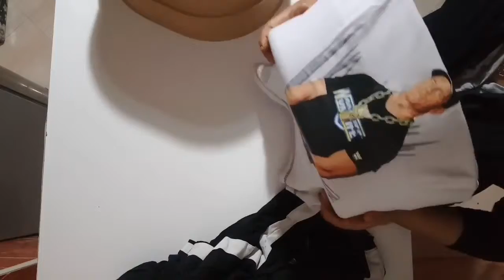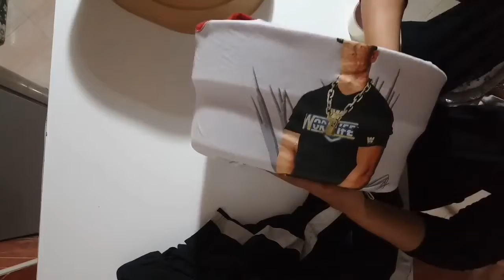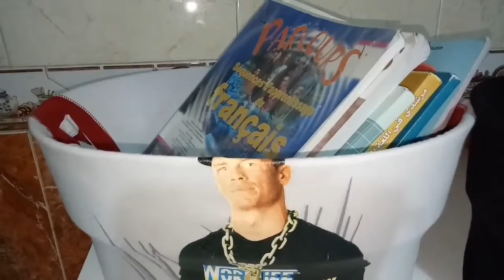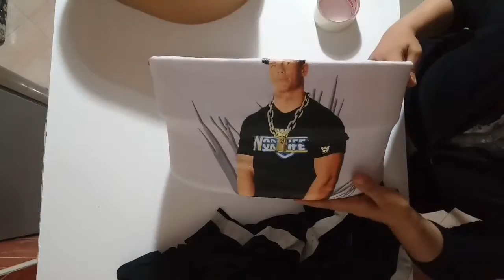لن ترمي كرسي بلاستيكي مكسور مثل هذا بعد مشاهدة هذا الفيديو